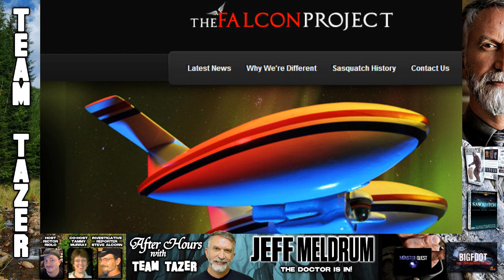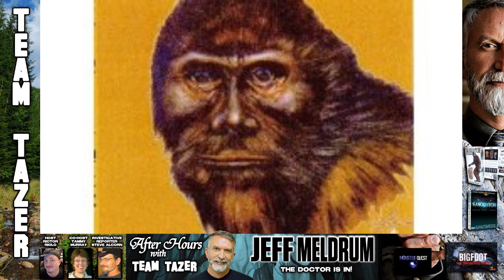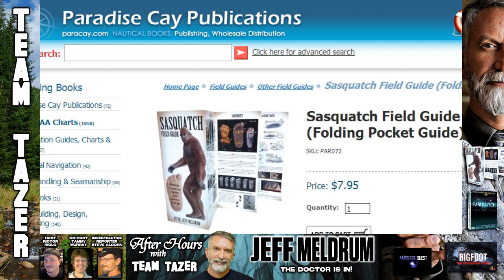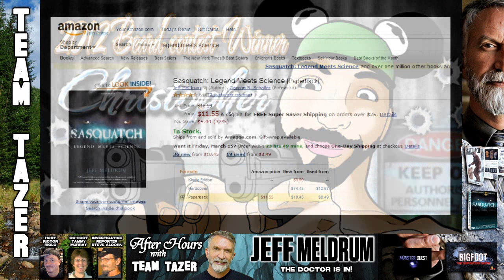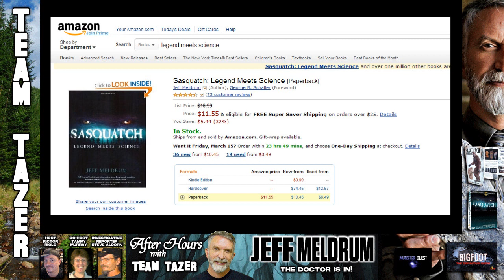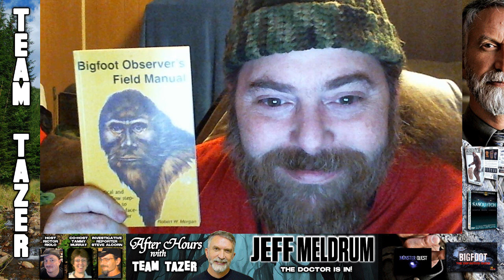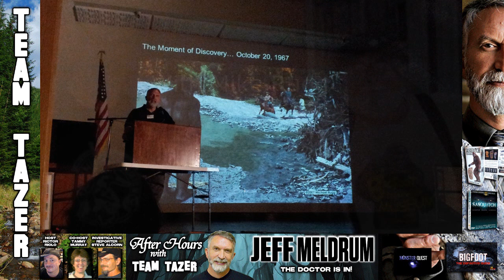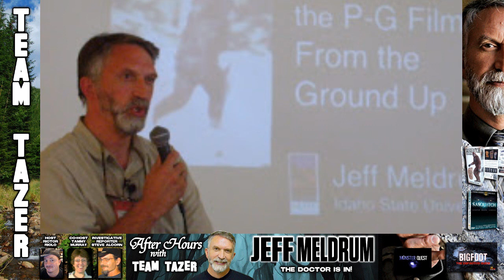After Hours with Rictor Episode 9 - Dr. Jeff Meldrum (Part 1 of 4) March 13, 2013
(Part 1 of 4) Today - The Doctor is in! Dr. Jeff Meldrum is our esteemed guest on After Hours with Rictor (Part 1). Joining Rictor and Tammy's motley crew is Team Tazer's investigative reporter, Steve Alcorn. We will cover the Falcon project, his new Sasquatch Field Guide along with all the recent Bigfoot crap that seems to be giving everyone mental diarrhea. Hoaxers, extortionists... you all know who they are... Wookiees... yeah this will be the end all be all when it comes to this Bigfoot circus. Dr. Meldrum is our man! You can see more webcasts, articles and learn more about your hosts by visiting our